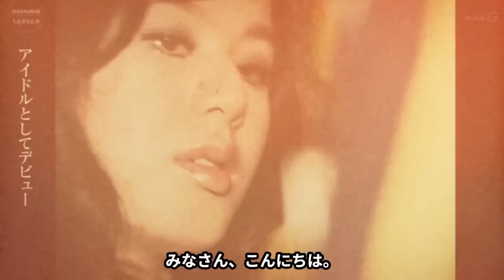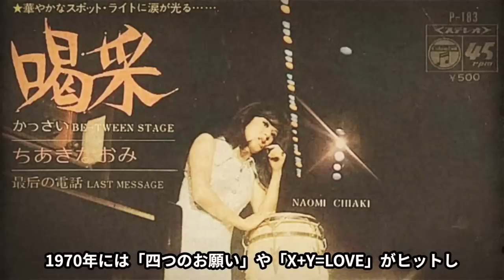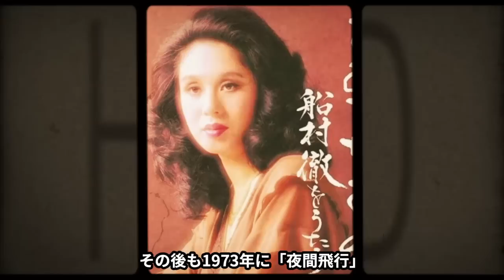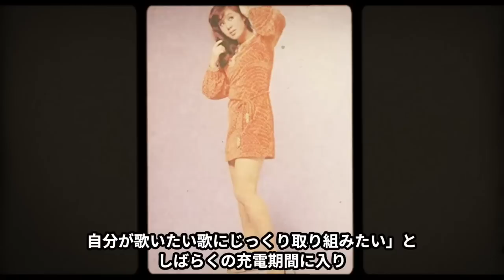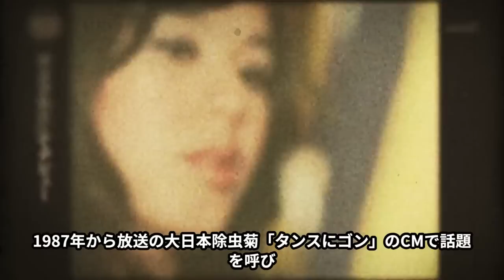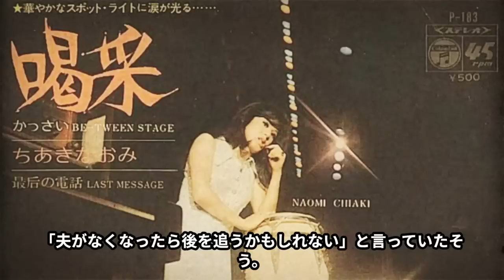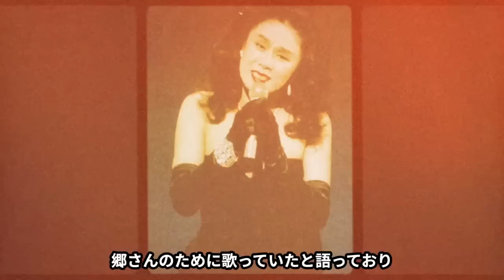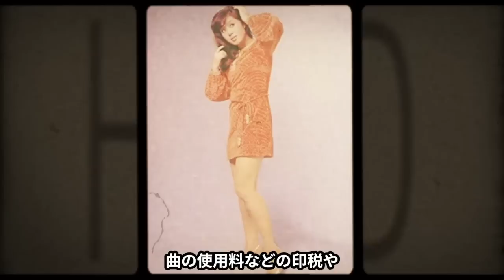【衝撃】ちあきなおみの現在の姿に一同驚愕！夫が亡くなって３０年以上が経った今…夫が最期に伝えた言葉に涙腺崩壊...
そういえばあの人...何してるんだろう...

っとふと思う芸能人や有名人が誰しも一人はいると思います。

あの人の今 チャンネルでは、そんな気になる人物の現在について紹介します。
今回は、ちあきなおみさんの現在について紹介します。